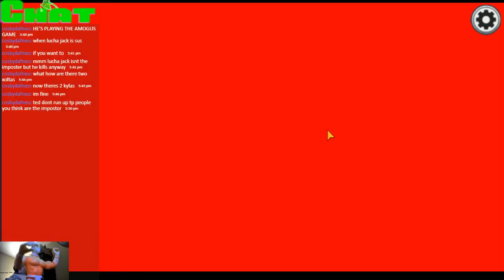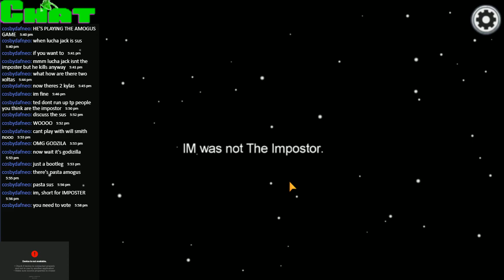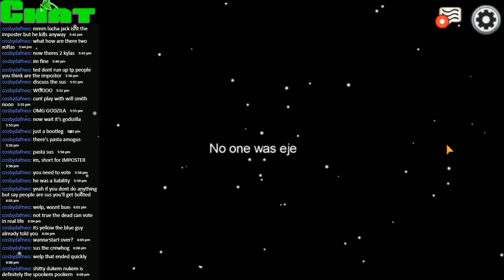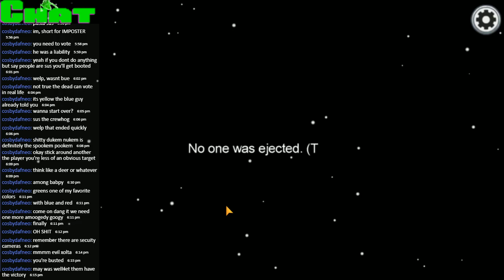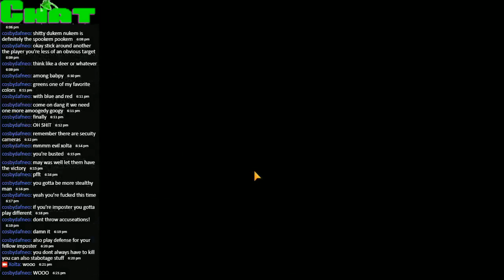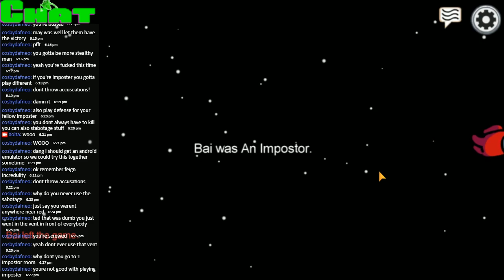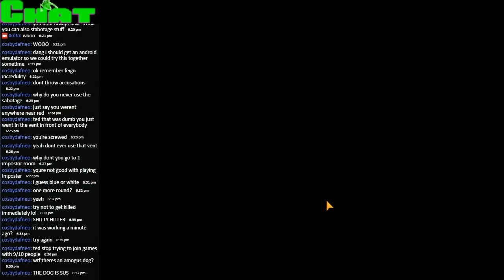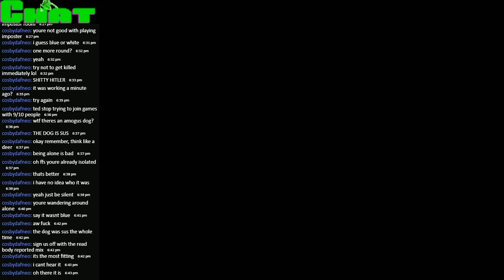Xolta: Among Us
A possible one off stream of meme game and hyper super popular sus em up Among us!
Stream date February 28, 2021 If you like this fallow me link to my discord